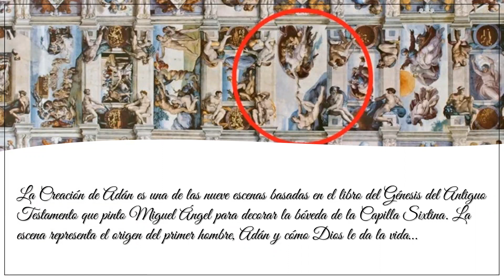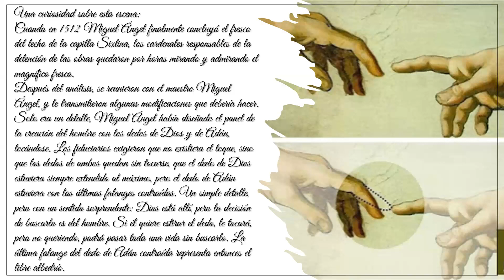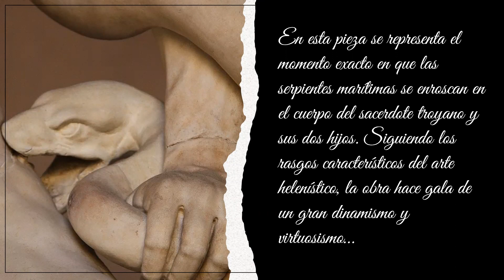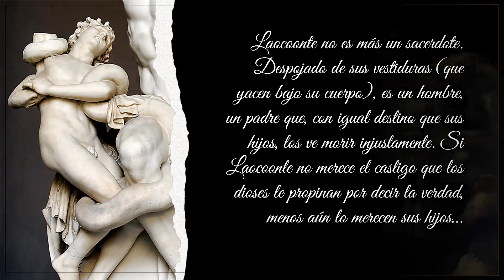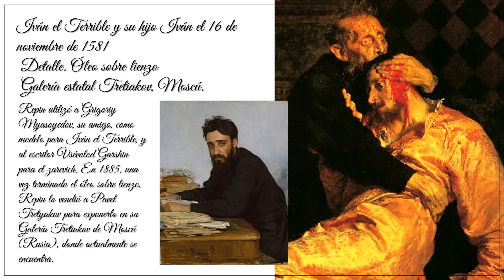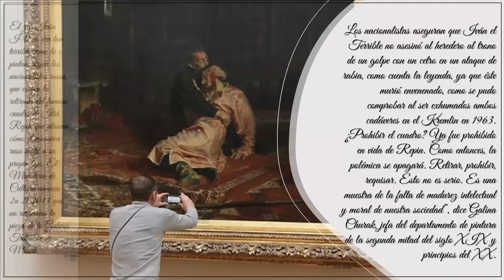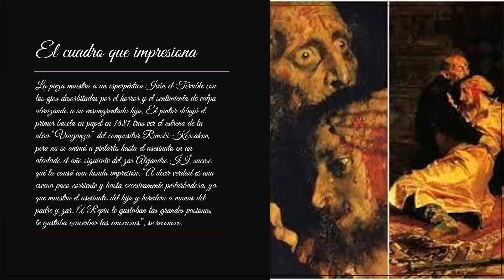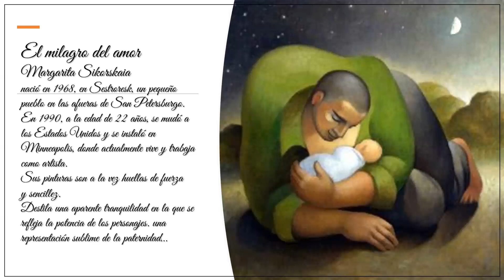ARTE Y PATERNIDAD- Dedicado a mi amado padre; Eduardo Lorenzo 1930-1999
El Día del Padre siempre se celebra en Argentina el tercer domingo de junio. . Este festejo anual se lleva a cabo para reconocer y agradecer a los padres por su amor, dedicación y esfuerzo en la crianza de sus hijos.